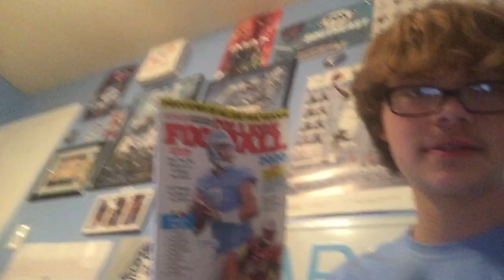Today is my Birthday